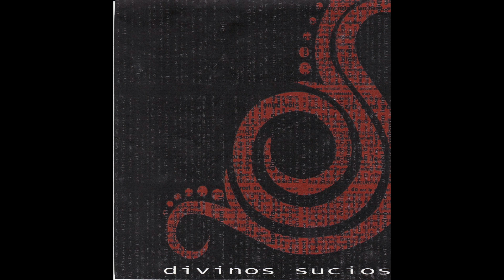Divinos Sucios Mentiras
Divinos Sucios son Luis Olvera (Vocals & Lead Guiar) Starsky (Bass Guitar) Tony Quinn (Drums)